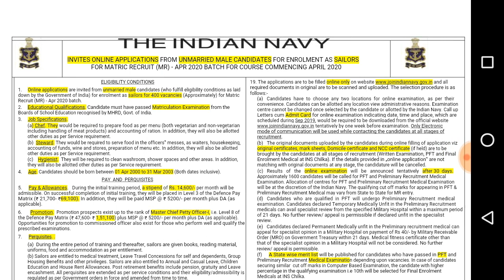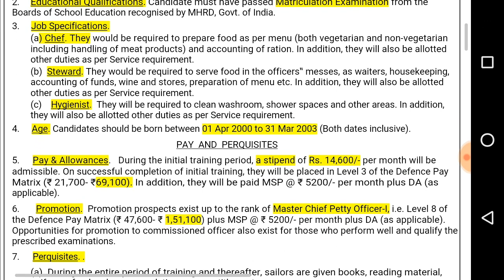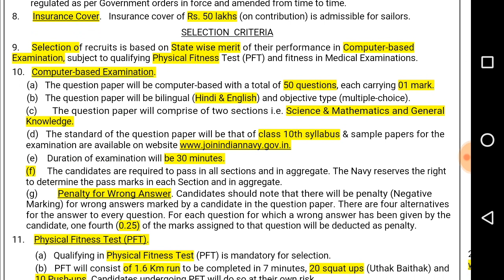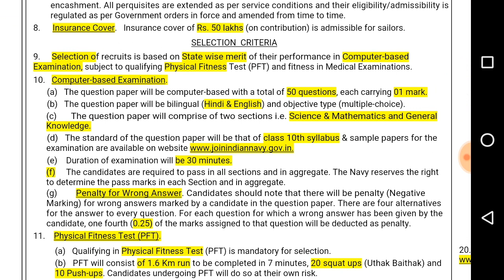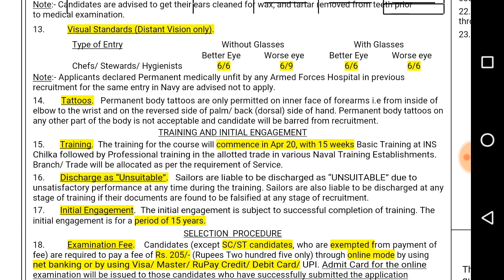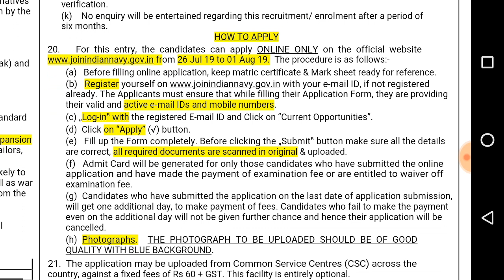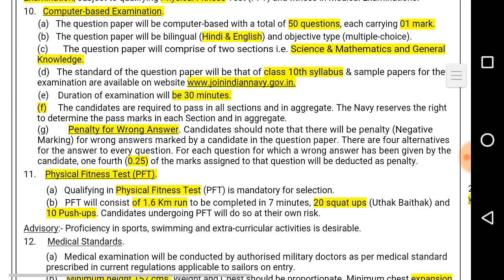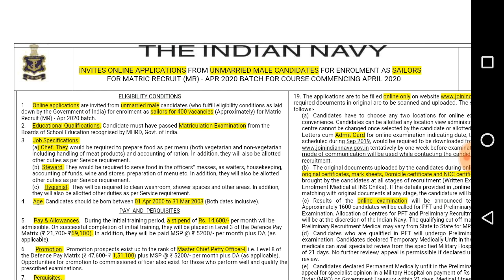Indian Navy Recruitment 2019 In Tamil | 400 Sailors For Matric Recruit (MR) Posts | Indian Navy Post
Indian Navy Recruitment 2019 - Indian Navy invites Online applications for recruitment of 400 Sailors for Matric Recruit (MR) Posts. This online facility will be available in the Official from 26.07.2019 to 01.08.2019.

indian navy recruitment 2019 in tamil,
indian navy recruitment 2019 malayalam,
indian navy recruitment 2019 in telugu,
indian navy recruitment 2019 10th pass apply online,
indian navy recruitment 2019 sailors for matric recruit (musician),
indian navy recruitment 2019 for engineers,
indian navy recruitment 2019 in kannada,
indian navy recruitment 2019 mr,
indian navy recruitment 2019 chargeman,